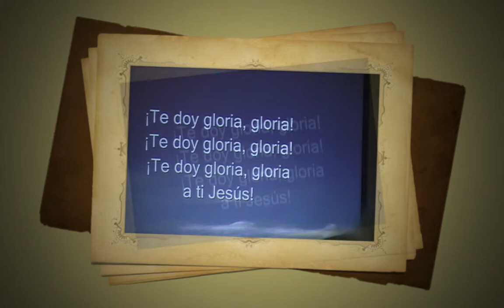CASA DE AMOR ANIVERSARIO 2012, Primer Día, 28 de septiembre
Aniversario 20, Iglesia Cristiana Carismática Casa de Amor Ponce 2012